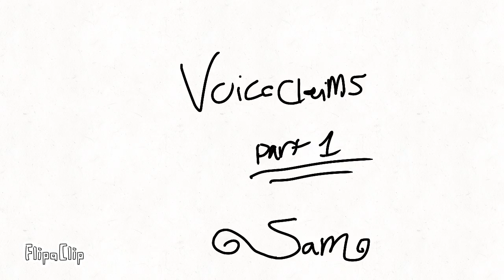Sam - Voice Claims Part 1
Part 1, this is Sam, my sona! He is a representation of my bottled emotions. Next up will be Doll

The voice is Childe English VA